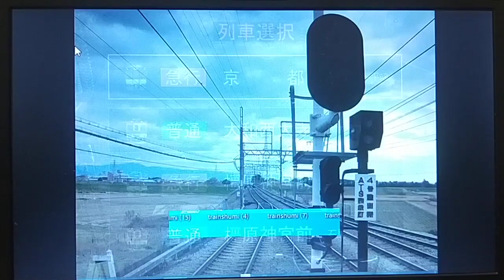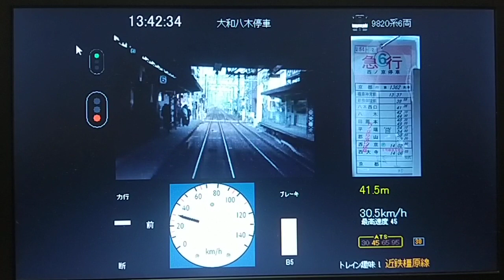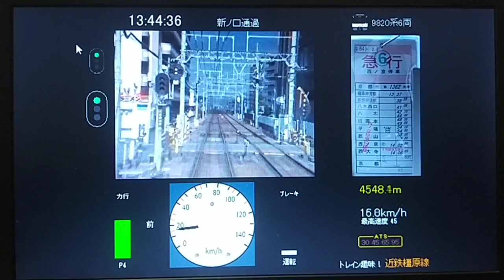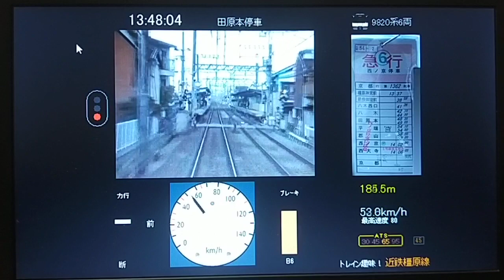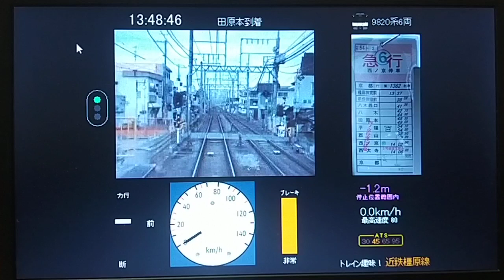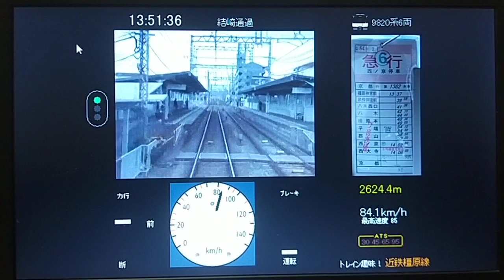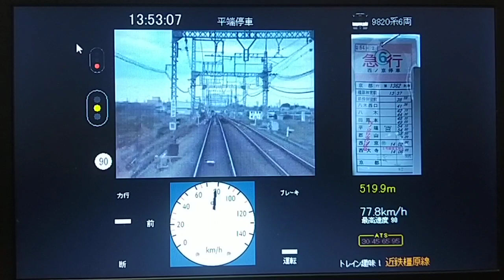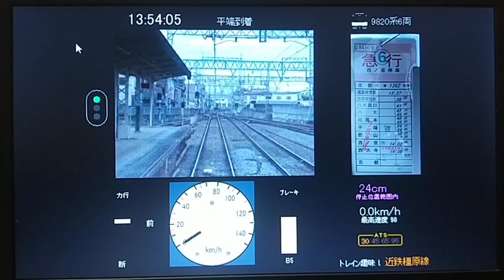(トレイン趣味番外編)近鉄橿原線の上り線八木西口〜平端をシリーズ21急行(9820系)で運転！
5820系とか9820系とかいろんなシリーズ21がありますよね〜まあ京都市営地下鉄のシリーズ21を見てみたいです！京都市営地下鉄の烏丸線のシリーズ21は顔がちょっと違うんですよね〜烏丸線に走っている近鉄車輌は3200系と3220系(シリーズ21)が走ってます